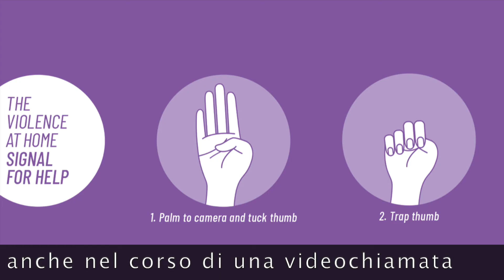Violenza domestica, nasce il Signal for Help: un modo silenzioso per chiedere aiuto